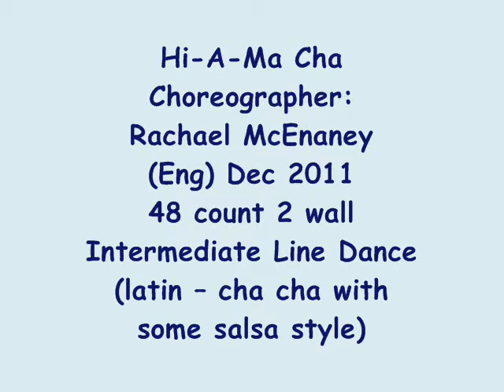Hi A Ma Cha - line dance (review class dec. 27, 2011)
line dance hi a ma cha
Choreographed by : Rachael McEnaney (Eng) Dec 2011
48 count 2 wall
Intermediate Lne Dance (latin -- cha cha with some salsa style)